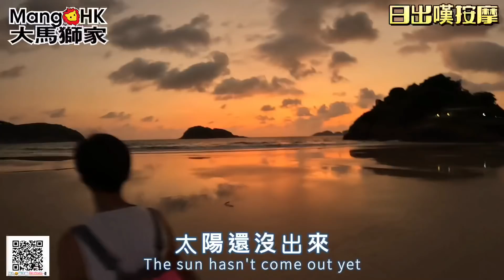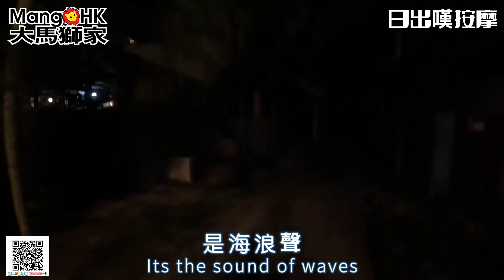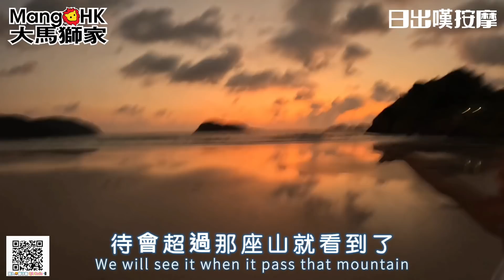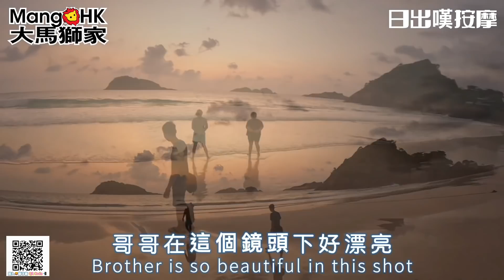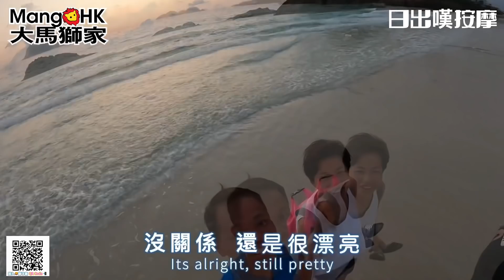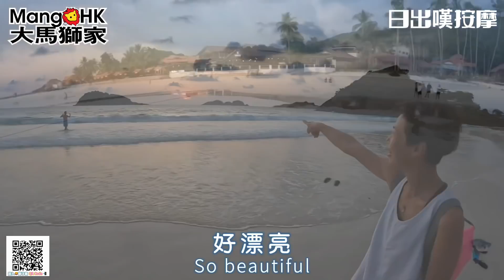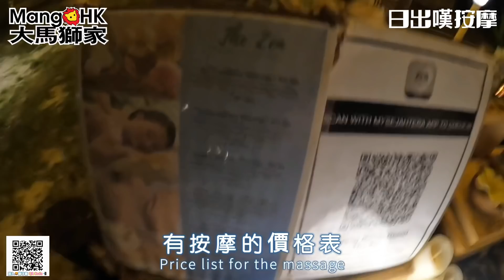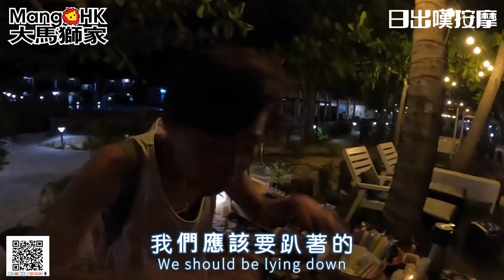Mangohk Sunrise and Thai Massage at Redang Island | 中英字幕 Subtitled ⛅️熱浪島日出最好位置💆🏻‍♀️沙灘露天泰式按摩